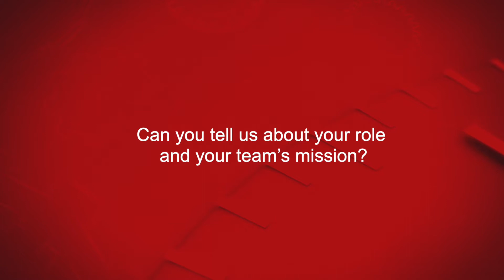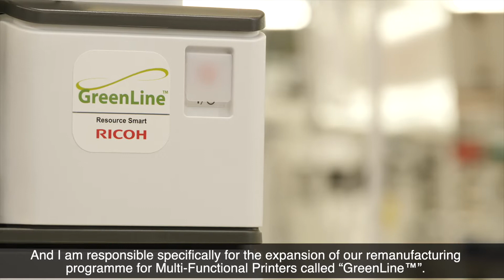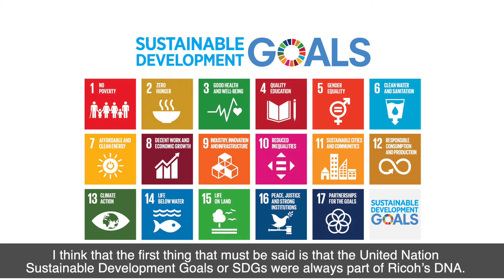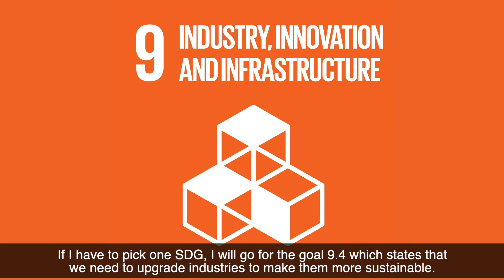Talking SDGs: Five minutes with Ricoh's Xavier Battinger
Learn more about Ricoh’s approach to circular economy and how the company is bringing the Sustainable Development Goals to life.